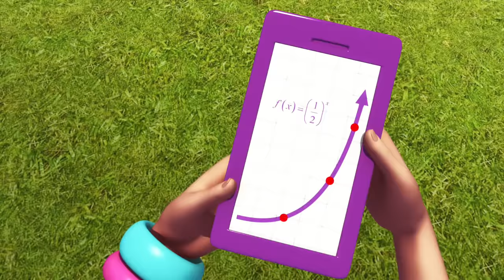Polly Pocket full episodes | Crazy Little Piggy Bank | Cartoons for Girls | Kids Movies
Polly and her friends look for the missing Piggy Bank as well as many other adventures in this action packed compilation of Polly Pocket!